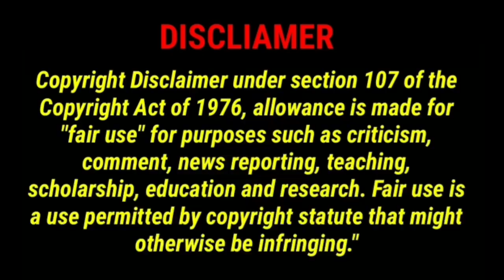Family man season 2 samantha troll | meme review family man 2 |family man 2 samantha hot scene troll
bathuku jatka bandi troll (Must watch🤣)

Hi brothers,
mi navvu maku varam
be supportive
ur support our strength
wait for next video